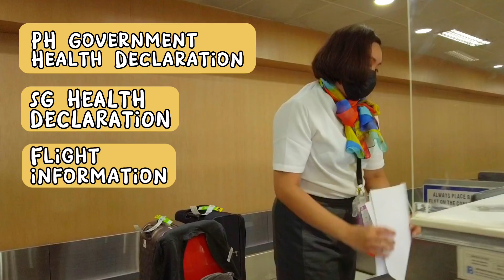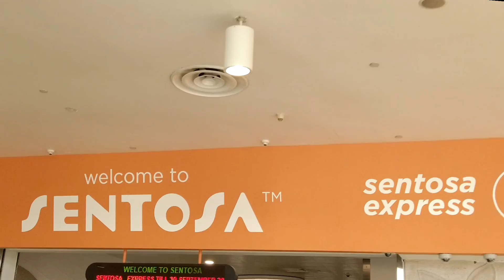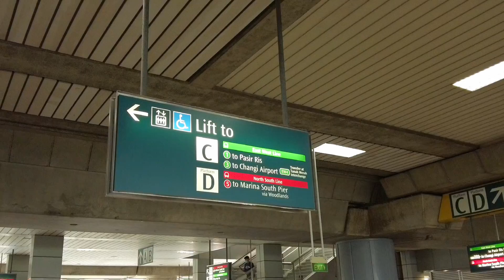My Singapore Trip - Part 1